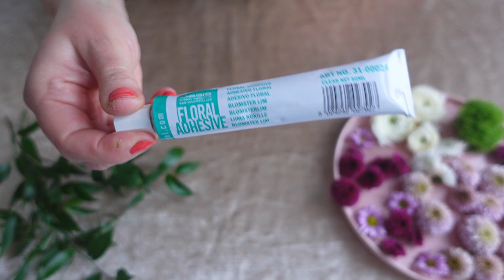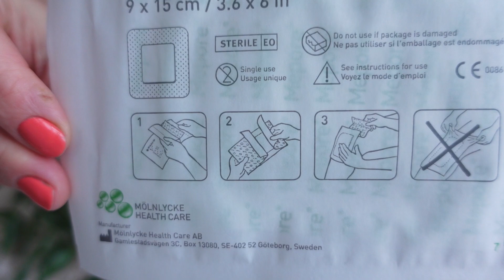TATTOO WITH REAL FLOWERS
In this video, you will learn how to make the most amazing accessory ever! A tattoo made with real flowers is sure to attract attention and is truly gorgeous and luxurious.

Make a flower tattoo with the real flowers and keep it in the fridge until you use it. Mist your flower accessory with water to keep it beautiful for a long time.